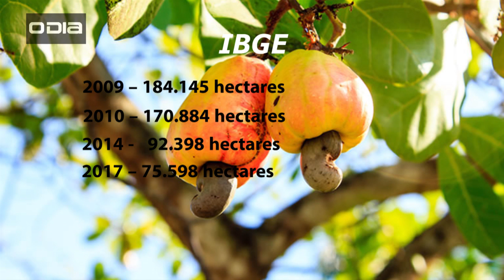Apesar das plantações diminuírem, safra do caju em 2017 vai ser boa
A TV O Dia conversou com o pesquisador da EMBRAPA José Lopes para saber como será a safra de caju para o ano de 2017. Apesar de diminuir a área plantada consideravelmente, a produção vai ser boa por conta das chuvas.